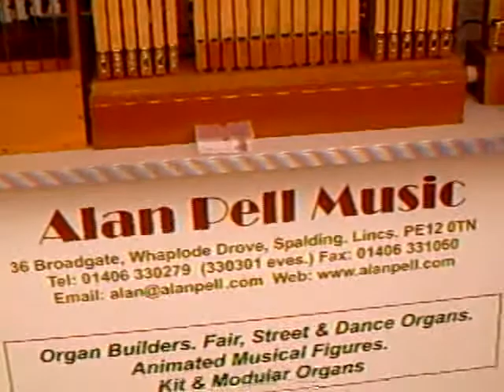Alan Pell DIY FAIR organ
All the modules assembled and working at the 2007 GDSF.  If you want a quick and easy fair organ then this is the way to make one. Start small and add as much as you like.